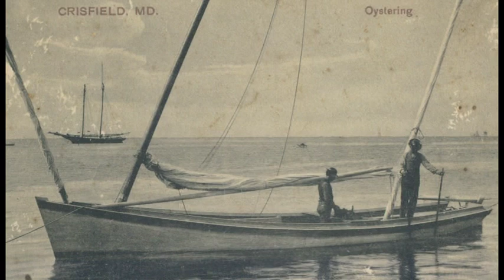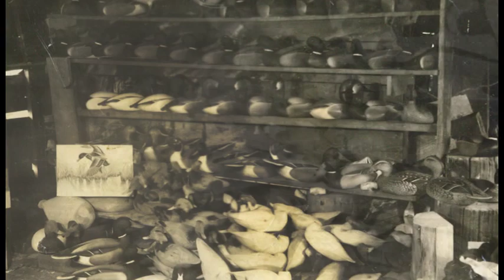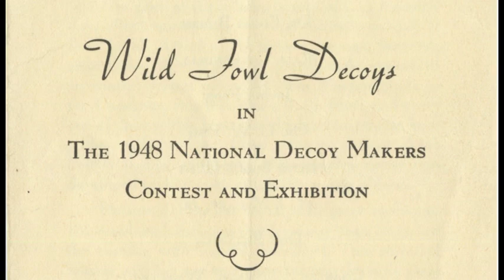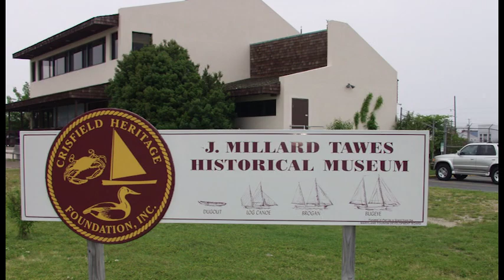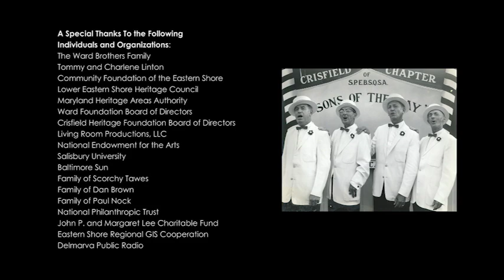Nature's Counterfeiters: Lem and Steve Ward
Lemuel T. Ward (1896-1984) and Stephen Ward (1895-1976) are world renowned as decoy makers. Working as a team over their long careers, the two brothers produced a wide variety of decoys in many different styles. Early on Lem and Steve made working decoys, however they gradually progressed into making more decorative renderings of birds. It is the lifelike detail and innovation that the Ward Brothers brought to decoy making that they are now so well regarded for. The new film "Nature's Counterfeiters: Lem and Steve Ward," showcases the story of the Ward Brothers by displaying their lives, legacy, and artwork.

Ward Museum of Wildfowl Art, Salisbury University
909 South Schumaker Drive, Salisbury MD 21804

Crisfield Heritage Foundation
25 Asbury Ave, Crisfield, MD 21817

This motion picture is protected under the laws of the United States and other countries.